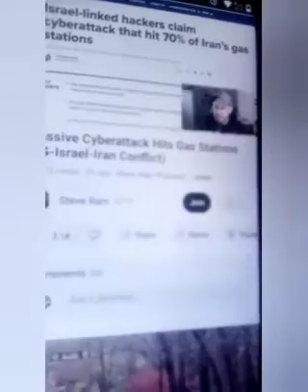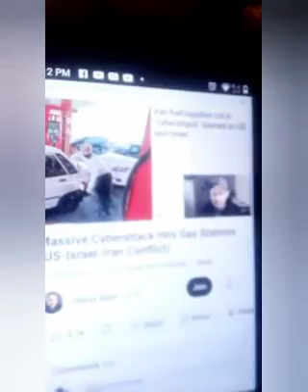prayers for our family ❤️💙🤍🙏 were almost home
watchers for Jesus